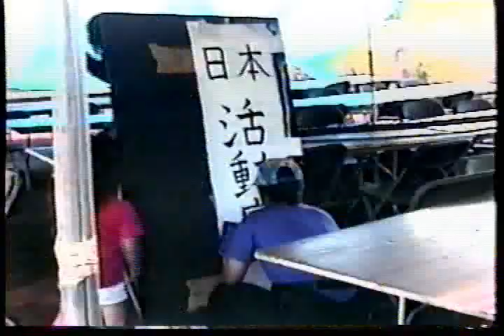Picture Bride - Behind the Scenes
Picture Bride (1994) Behind the Scenes with the Crew